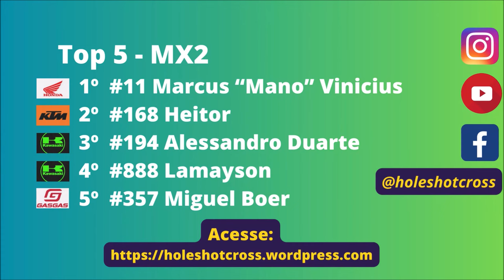MX2 em Paraíso das Águas pela 8º etapa do Sul-mato-grossense de Motocross 2024